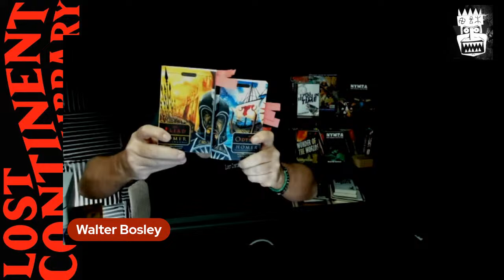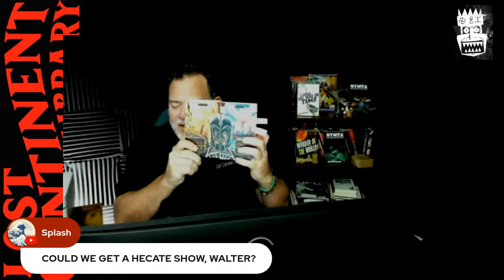Iliad & Odyssey: Mystic Metaphorical Journey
Walter discusses Homer's epic from the perspective of his personal experience with the ancient tale. Is it a guidebook? Does it reveal long lost secrets?